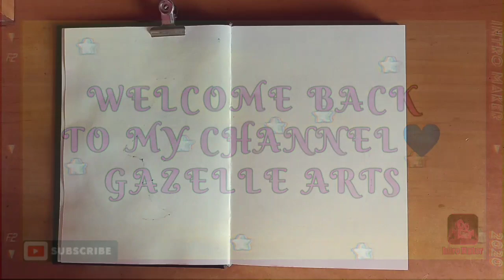How to draw a chemistry lab equipment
1. Creative sketch
2. Mandala arts
3. Shorts
4. Craft and Arts
5. Doodling